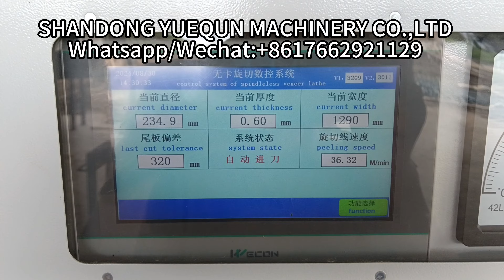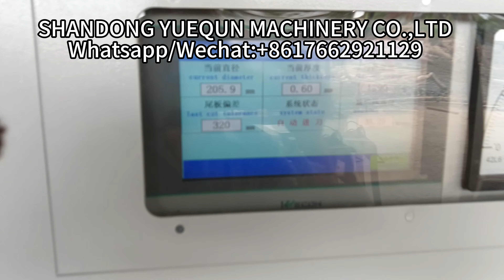Indonesia customer. 8FT Plywood Veneer Peeling Line